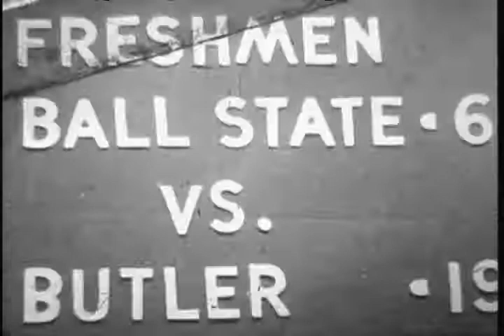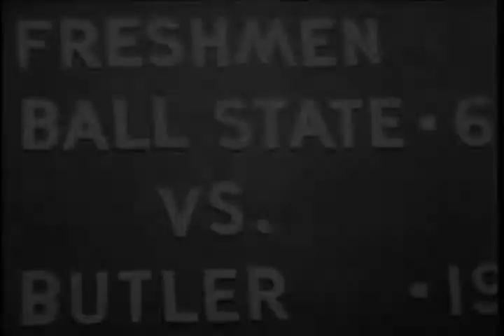Ball State Teachers College Cardinals vs. Butler University Bulldogs freshman football, 1956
Silent film.; The football game was played at Ball State Field located in Muncie, Indiana.